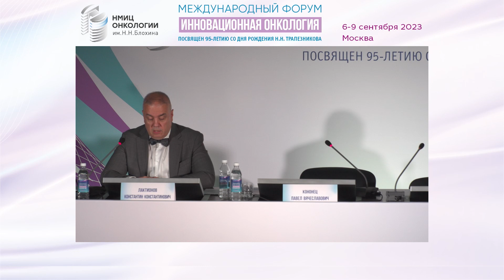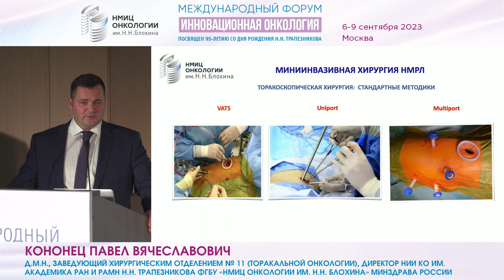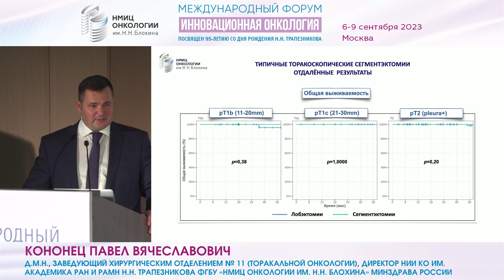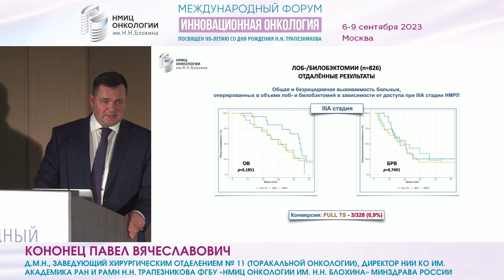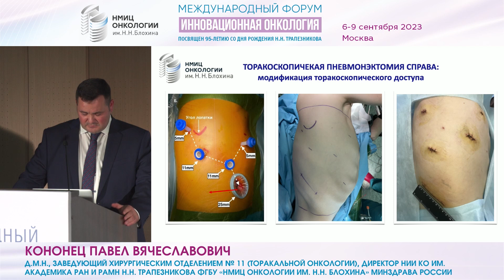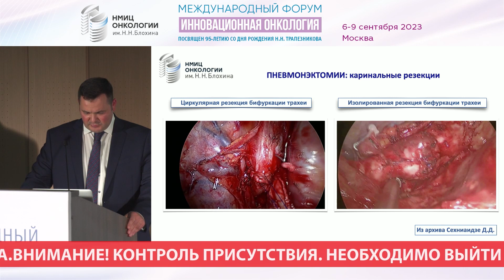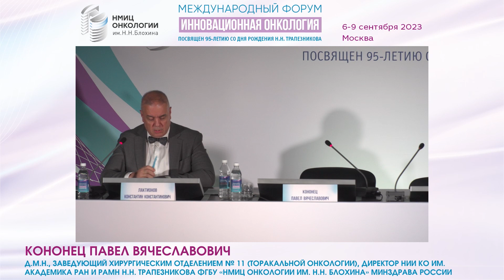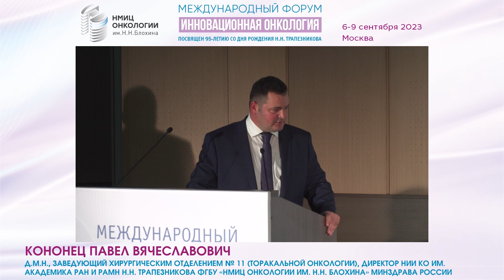Миниинвазивная хирургия в лечении больных НМРЛ_Кононец П.В.